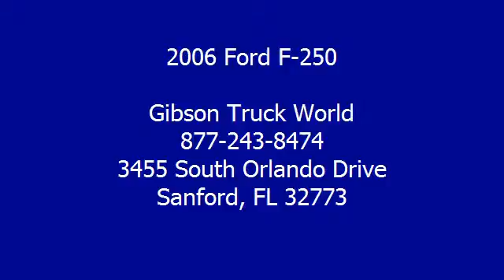2006 Ford F-250 - Gibson Truck World - Sanford, FL 32773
For Sale: 2006 Ford F-250
VIN: 1FTSX20P56EA27509
Engine: Diesel V8 6.0L/364
Drivetrain: 2WD
Transmission: Automatic
Color: White (exterior)  (interior)

Features:
2006 Ford F250 XLT Quad Cab Long Bed Powerstroke Diesel, Demand to see the IDS test results on all 6.0L engnes!  1 year Bumper to Bumper warranty. Riding on $1,000 of 4 brand new Nittos, $300 chrome nerf bars, $125 upfitter switches, sliding rear window, CD player, keyless entry code, towing package, power windows, power mirrors and power door locks. Gibson is the only dealer that gives a FREE 12 MONTH BUMPER TO BUMPER WARRANTY VALID ACROSS THE UNITED STATES, 12 MONTHS FREE MAINTENANCE ($1,000 VALUE!) FROM OUR 23 BAY SERVICE DEPARTMENT AND OUR EXCLUSIVE 15 DAY RETURN POLICY! It sounds too good to be true, but it is true! We will pay you $1,000 if you find a better truck for less, Gibson Truck World is Nations ahead of the competition! AT GIBSON TRUCK WORLD AN EDUCATED CONSUMER IS OUR BEST CUSTOMER